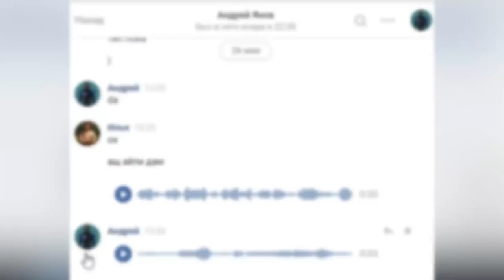nyoRRkish или анекдот AG